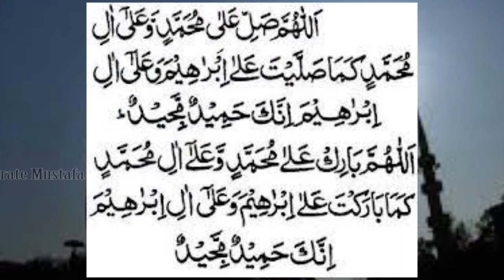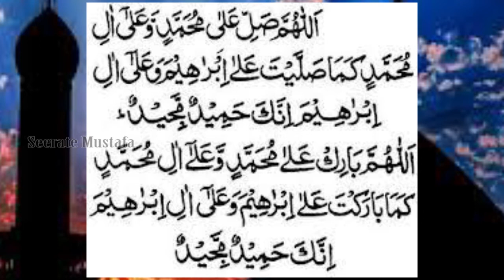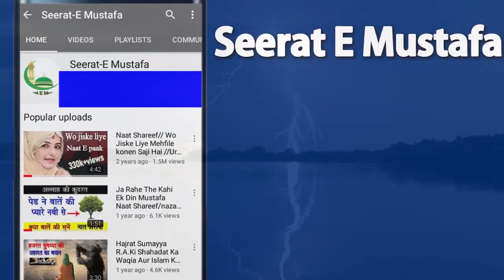Rizq Ka wazifa|Ye Darood Shareef Padhne Se Ghar Me Rizq Hi Rizq Ayega| l Darood Shareef Ki fazilat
Ye Darood Shareef Padhne Se Ghar Me Rizq Hi Rizq Ayega| Rizq Badhane Kawazifa
शादी के बाद ये काम करने से निकाह टूट जाता है

IF YOU LIKE THIS VIDEOS THAN SHARE AND HIT LIKE ON THIS VIDEO